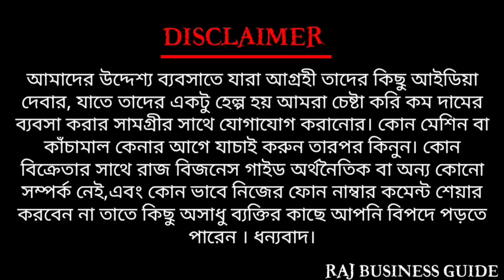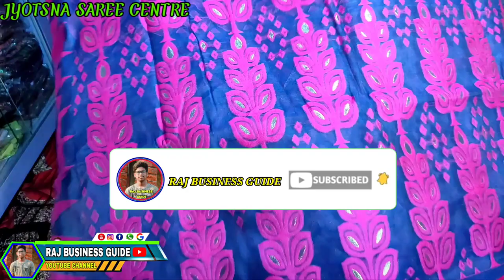JYOSHNA SAREE CENTRE। SHANTIPUR JAMDANI SAREE WHOLESALER AND MANUFACTURE। SANTIPUR SAREE WHOLESALER।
JYOTSNA SAREE CENTRE। SANTIPUR TANT JAMDANI SAREE WHOLESALER। SANTIPUR SAREE WHOLESALE MARKET।

🏡Shop details🏡

Jyotsna saree centre
Pro- Batakrishna Biswas
Address-14/13 Gorasthan lane,
Radha Krishna pally,
Santipur, Nadia,741404,W.B.

(Anywhere from Shantipur to Munshirpool bus stop will take two minutes Radhakrishna pally)

Call for only wholesaler

Our Fb  Link ,Please Like

Raj biswas

Name : Raj Biswas
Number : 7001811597